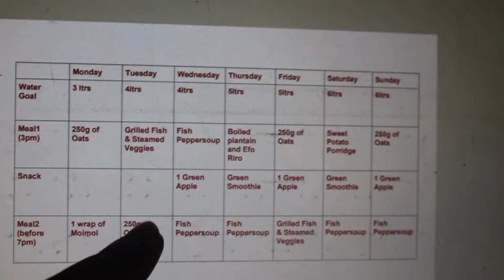What I Eat In A Week | Intermittent Fasting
Thank you for stopping by today.

This video is a compilation of what i ate in a whole week, following a 20:4 window on intermittent fasting. My weight loss journey started when this whole pandemic began... I did not want to gain more weight in the lockdown and a few weeks later, I'm grateful i made the decision.

I had planned to publish this video on Sunday like I do now with my vlogs but based on the results from my Instagram poll, more people wanted to see it sooner than Sunday.

I hope you are inspired by my journey.

Thank you aunty Jessica  @Fantastic Favour  for sharing my sauce video on community page, God bless you!

Like my page on facebook - Lade Owolabi